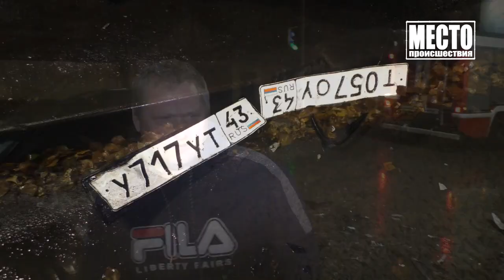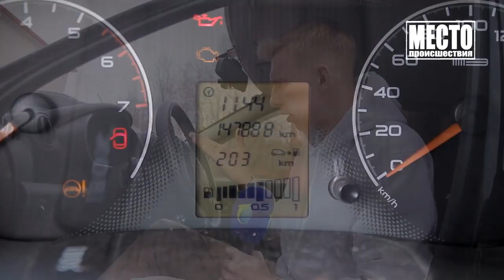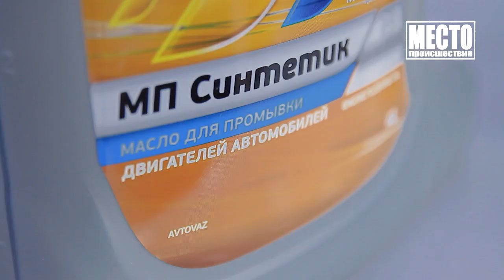Место происшествия, выпуск 18 10 2021